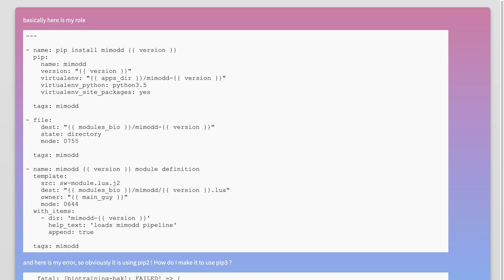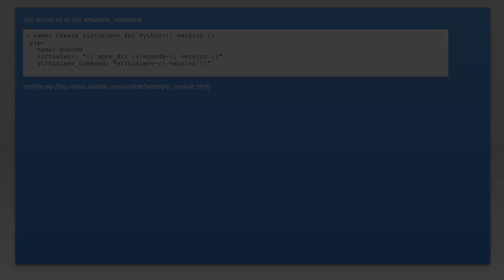Installing pip package with ansible in virtualenv need to use pip3?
pip: Installing pip package with ansible in virtualenv need to use pip3?

Related to: pip, ansible